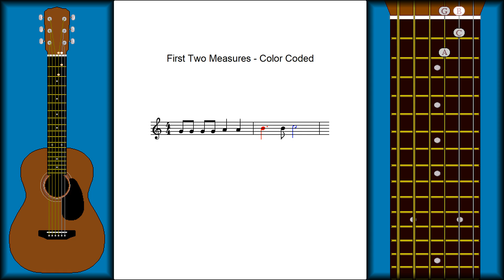CH6 L4 PG6 - First Two Measures - Color Coded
Let's play through the first two measures again, only this time we'll color code the notation to show the path of concentration.

The notes actually sounding will highlight in red, and the notes that you're anticipating will highlight in blue.